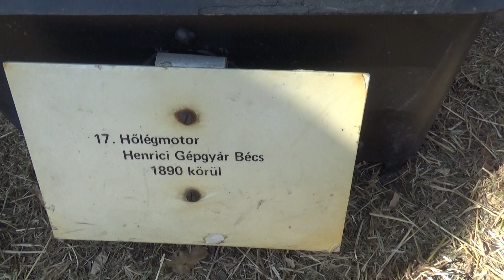Hőlégmotor, Henrici Gépgyár Bécs, 1890 körül, Axiál Hódmezőrület 2017., v170826-6-107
Hőlégmotor a Hajdu Ráfis János Mezőgazdasági Gépmúzeum, Mezőkövesd gyűjteményéből. AXIÁL Hódmezőrület, Hódmezővásárhely, 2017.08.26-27.